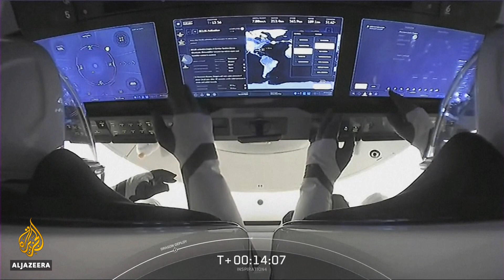First all-civilian space crew blasts off on SpaceX rocket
For the first time in 60 years of human spaceflight, no professional astronaut is aboard an orbit-bound rocket.
Four civilians have made history, after taking off on a fully-automated SpaceX mission without any professional space crew.
The 'Inspiration4' mission blasted off from Cape Canaveral, Florida, a few minutes after 8pm local time on Wednesday (00:00 GMT Thursday).
Al Jazeera's Rob Reynolds reports.